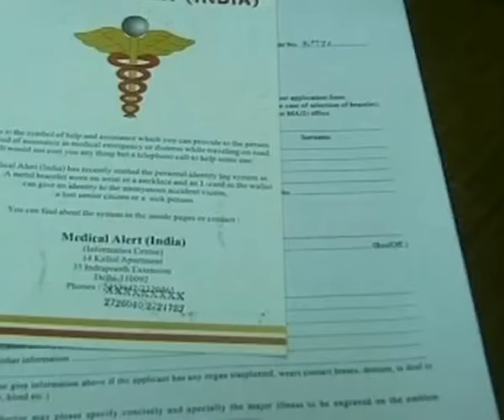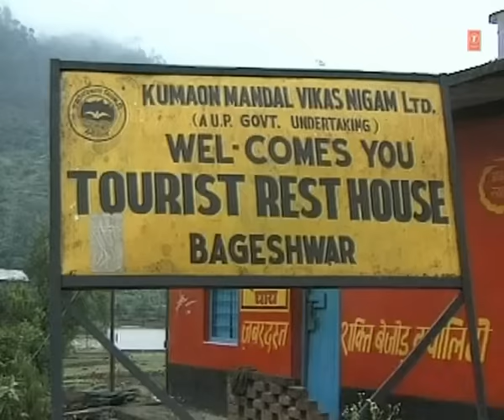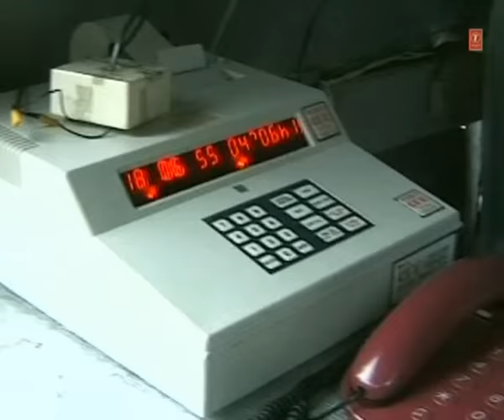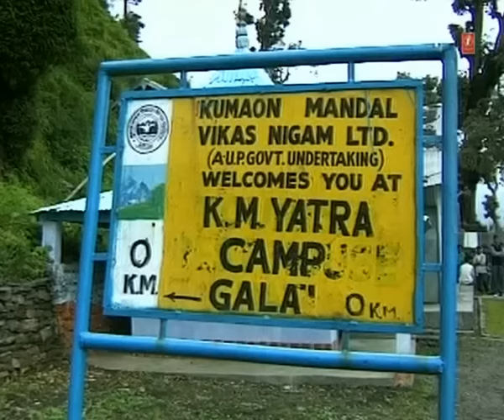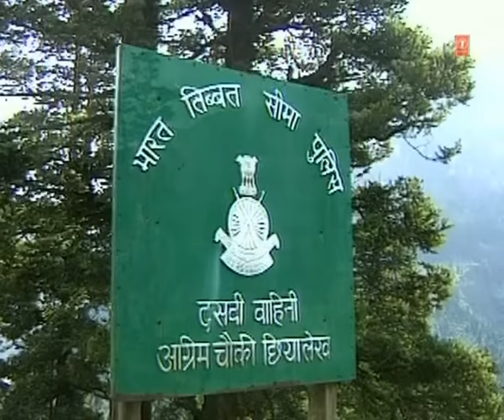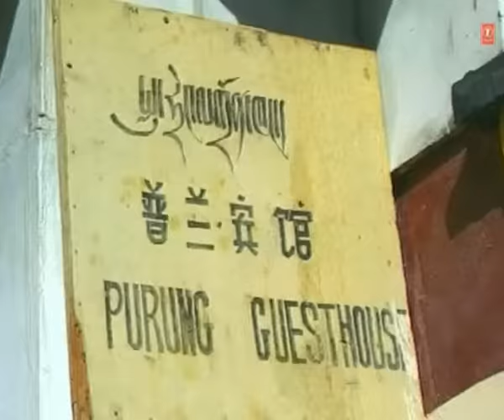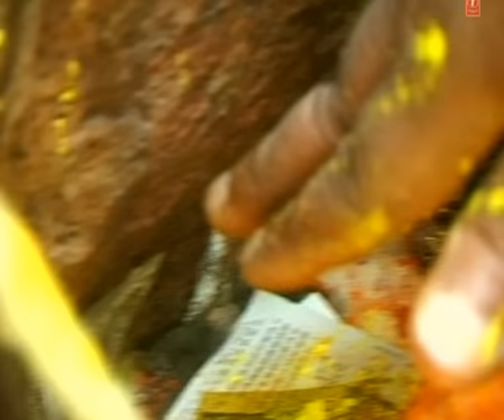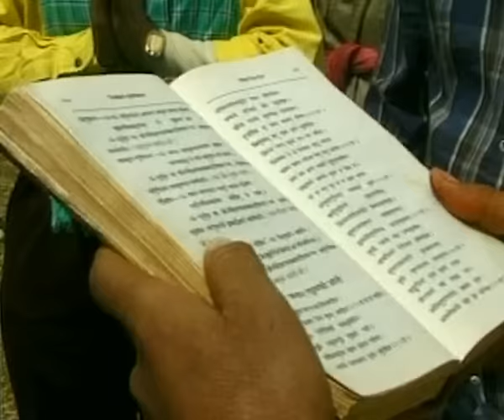Yatra Holy Places - Yatra Kailash Mansarovar in Hindi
Yatra Kailash Mansarover (This snowclade peak of kailash is known as Himratna.). The peak of Kailash is the most beautiful among all other peaks.)
Label: T-Series
Pilgirms perform meditation, recitation, and penance after reaching Mansarovar Lake. Kailash Shikhar is about 30 km away from Mansarovar. Pilgrims also peform Kailash Parikrama. Total distance of 48 km is to be covered to complete Kailash Parikrama.

Lake Mansarovar: Lake Manasa Sarovar is a personification of purity, and one who drinks water from the lake will go to the Abode of Lord Shiva after death.Manasa Sarovar/Lake Manas, is a freshwater lake in the Tibet Autonomous Region of China 940 kilometres from Lhasa. To the west of Lake Manasarovar is Lake Rakshastal; toward the north is Mount Kailash. According to the Hindu religion, the lake was first created in the mind of the Lord Brahma after which it manifested on Earth. Hence, in Sanskrit it is called "Manas sarovara", which is a combination of the words manas (mind) and sarovara (lake).

Lake Mansarovar is a place of pilgrimage, attracting religious people from India, Nepal, Tibet and the neighboring countries. Bathing in the Mansarovar and drinking its water is believed to cleanse all sins. Pilgrimage tours are organized regularly, especially from India, the most famous of which is the Kailash Mansarovar Yatra which takes place every year.
Mansarovar lake has long been viewed by the pilgrims as being near the source of four of the greatest rivers of Asia, namely the Brahmaputra, Karnali, Indus and Sutlej. Thus it is an axial point which has been thronged to by pilgrims for thousands of years.Pilgrims have to cross many mountain ranges to reach there. There are various routes to reach kailash from India.

One route goes from Ladakh region of Kashmir; Second route passes through Gangotri towards Nailang Ghat; Third route is from Badrinath via Man Ghat; Fourth route goes via Niti Ghat which is in North- East direction of Joshi Math; Fifth route goes via Almora, Dharchula, Gabyang, and Lipu Ghat; Sixth route goes from Nepal towards Kailash-Mansarovar.